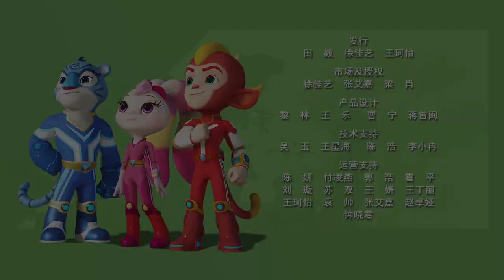宇宙护卫队 S1 | EP44 | 风暴当妈妈 Storm the Mommy